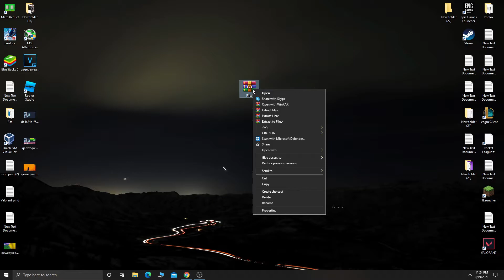How To Fix The Archive Is Either In Unknown Format or Damaged Error Solution Winrar | 2021